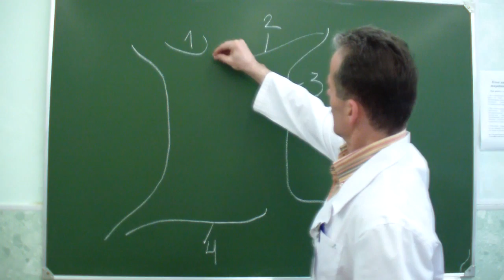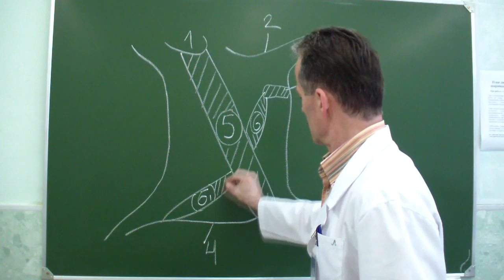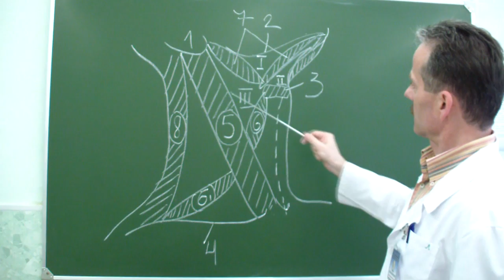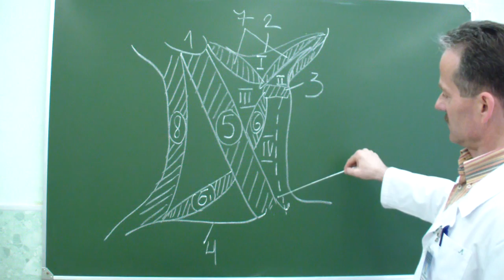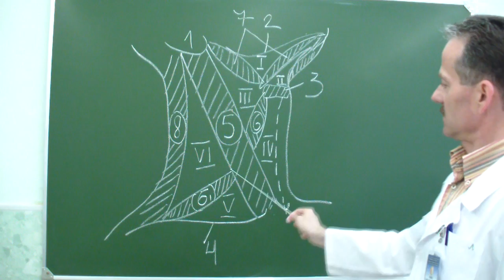Топография треугольников шеи